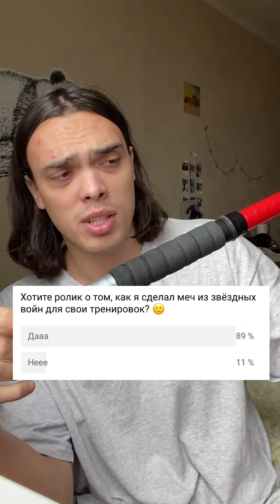МЕЧ ИЗ ЗВЁЗДНЫХ ВОЙН СВОИМИ РУКАМИ|ALEXLON|АЛЕКСЛОН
Привет! Спасибо что смотришь меня, мне очень приятно 😊

Решил показать вам как я сделал себе меч из звездных войн для тренировок в фехтований